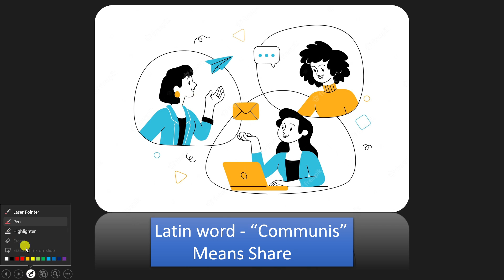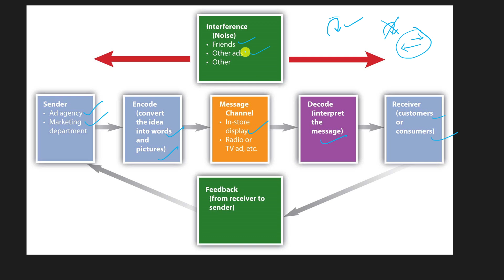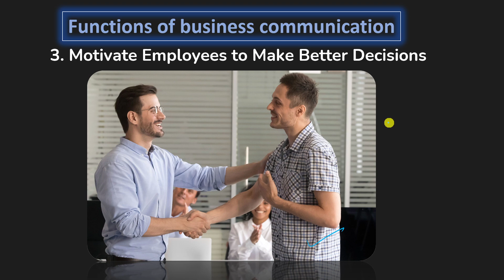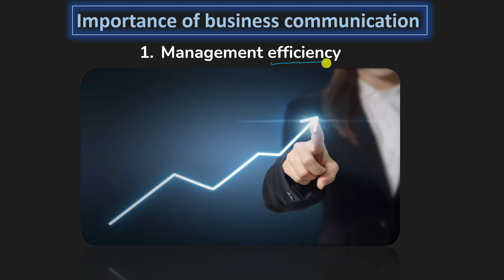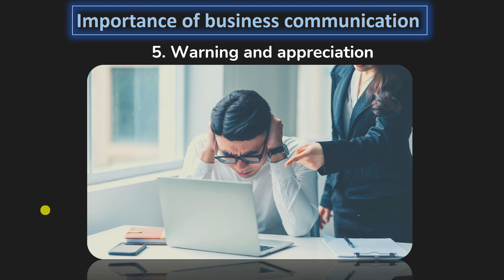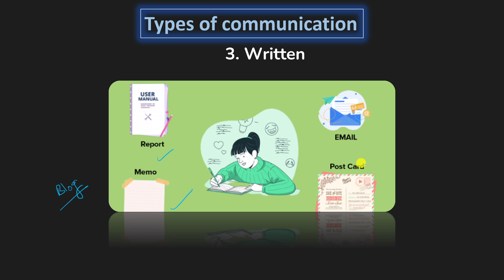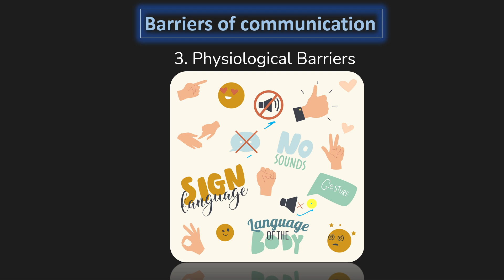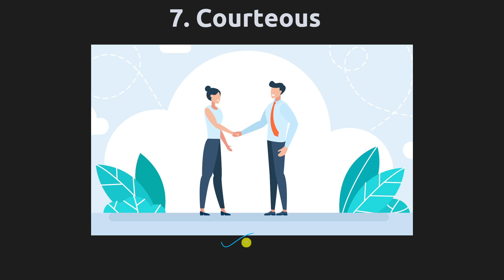Business Communication Unit I | BCA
Welcome to BCA with Darpan
Business Communication complete unit I